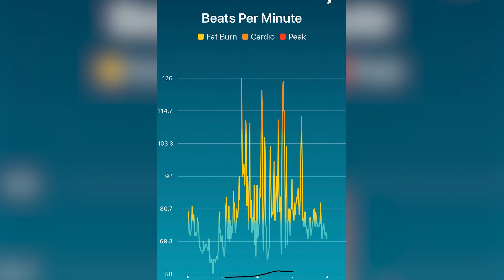Life Saving Bike Wreck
We appreciate positive feedback from a resident thankful for the actions of one of our deputies after her serious bicycle accident. The deputy in question, Sgt. Celines Rios-Wicks, says this close call is proof positive, helmets save lives.